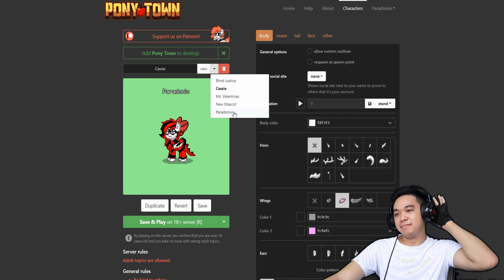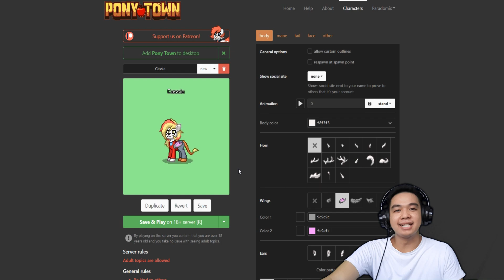I'M BACK AND STILL LONELY | Pony Town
After a whole year I finally came back to this game and I have seen a lot of changes since then but what remains the same is the lack of friends I can make with this game :(